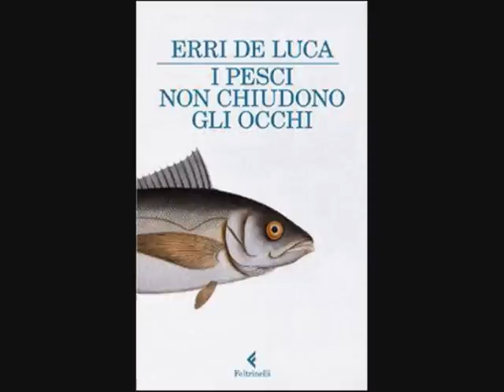Con queste facce qui....wmv